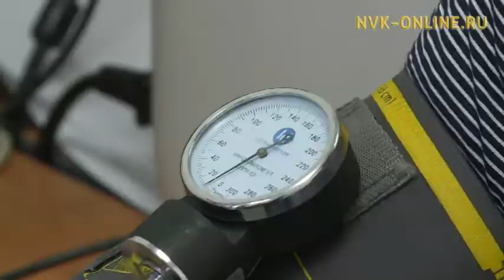Карантина не будет